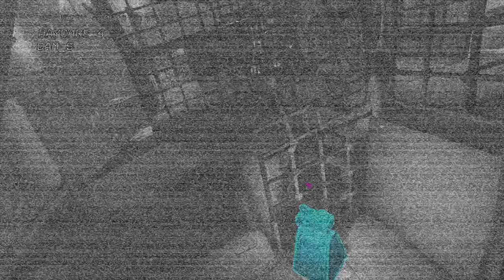The DAYCARE of DESPAIR! | FNaF Security Breach RUIN Part 2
We return to the daycare from Security Breach and find it'sattendant, and someone new... Lots of great progress in this episode!

I hope you thoroughly enjoyed it! If you did, I would greatly appreciate a like or even a subscription! It would make my day :)